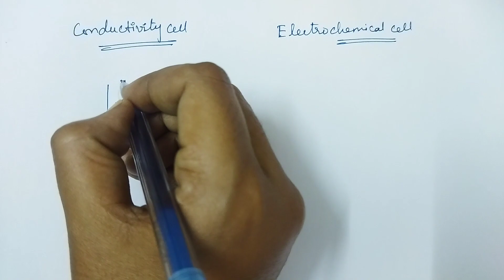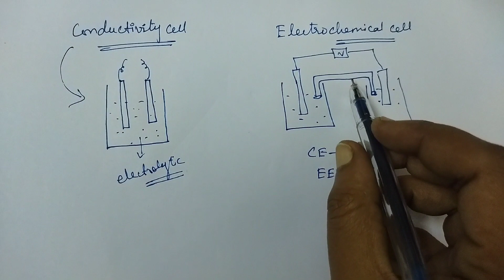Electrochemical cell / Electro chemistry / TN class 12 chemistry chapter 9 in Tamil